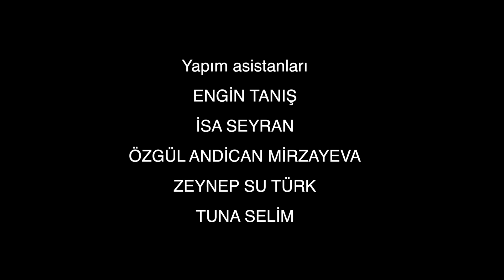Referanduma Amerika'dan bakış ve yurtdışı oyları sandık analizinin gösterdikleri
Türkiye'de 16 Nisan'da gerçekleştirilen anayasa değişikliği referandumu ABD basını ve Washington'daki düşünce kuruluşlarında nasıl yankı buldu? ABD Dışişleri Bakanlığı'ndan ve Beyaz Saray'dan yapılan açıklamalar ne diyor? Trump'ın Erdoğan'ı telefonla zafer tebriği destek anlamına mı geliyor?
Türkiye'deki sandıklarda yaşandığı söylenen usulsüzlük iddiaları yurtdışı sandıkları için de geçerli mi? Gurbetin Oyları girişiminin yaptığı sandık tutanak analizleri ne gosteriyor?
Bağımsız gazeteci Özge Övün Sert ve Gurbetin Oyları Girişimi koordinatörlerinden Elif Lee ile gündemi konuşuyoruz.